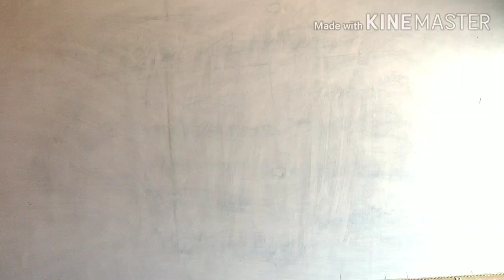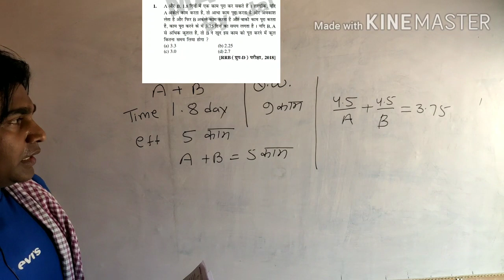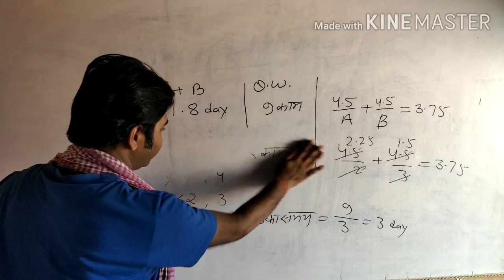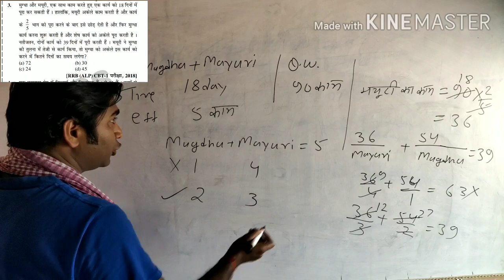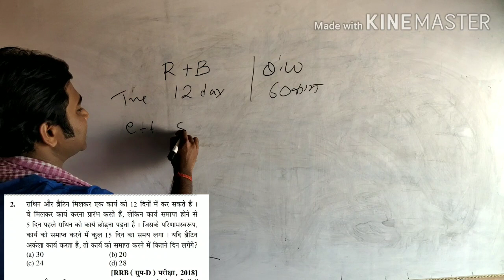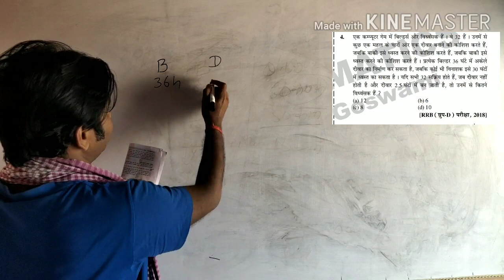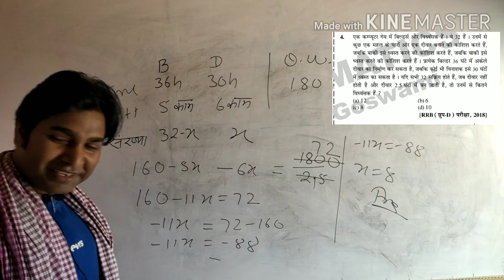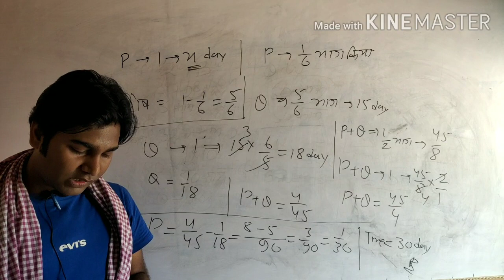TIME AND WORK CHALLENGING QUESTIONS | Goswami Mathematics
For:- Bank PO, SSC CGL chsl, LDC, KVS, DSSSB, Railway Group D, RRB Railway

For: SSC, Bank, Railway, CDS, Cat, etc.

Address - East Of Musallahpur Hat, Professor Colony, Shahganj, Patna - 6